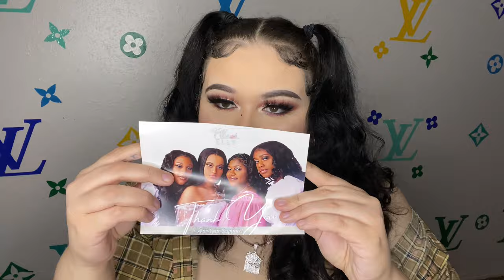SMALL BUSINESS PROMO | support